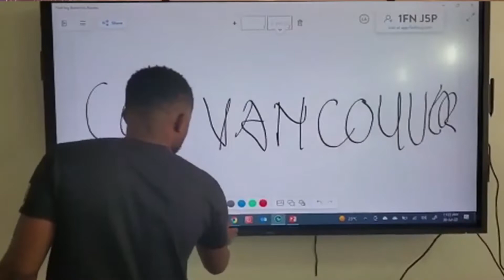Pentecost Biblical Seminary Awareness Day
The Pentecost Biblical Seminary aims to provide a solid graduate theological education to ministers and lay leaders of the Church of Pentecost, and the body of Christ. Further, it shall provide learning in a community of a diverse student body. In addition, it holds that academic success and spiritual maturity arise in shared responsibility between students and the Seminary. Lastly, it prepares students to be biblically and theologically sound, spiritually dynamic, culturally relevant and to reflect the character of Christ.